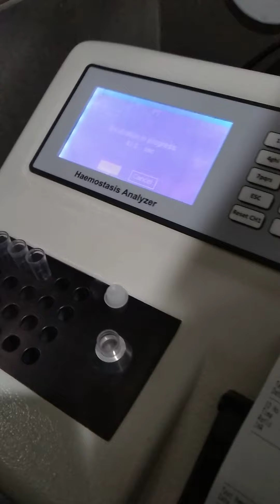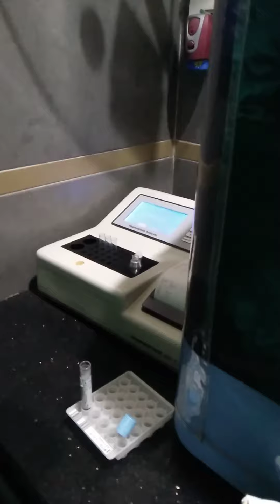PT INR TEST DEMO, PATHOLOGY LABORATORY